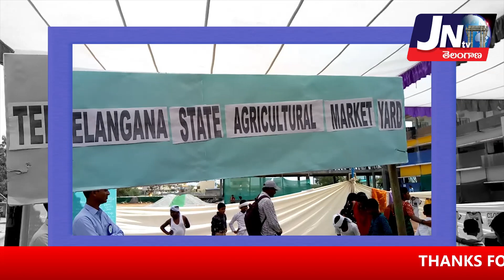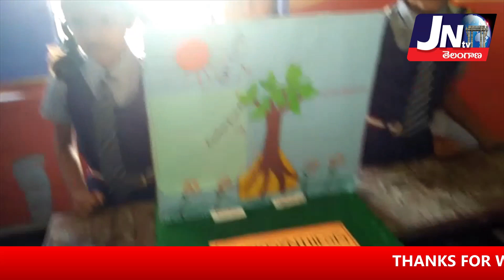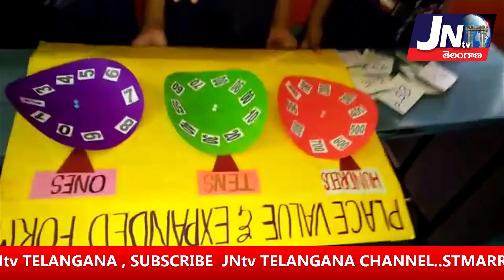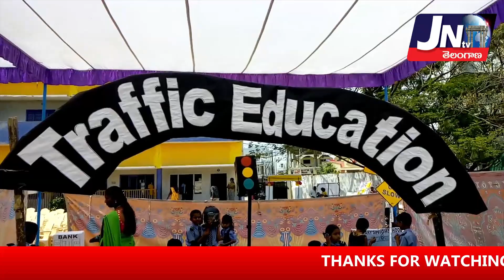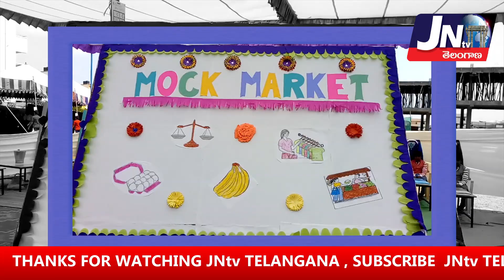ST MARY'S HIGH SCHOOL SCIENCE FAIR ..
ST MARY'S HIGH SCHOOL SCIENCE FAIR .. {JANGAON }